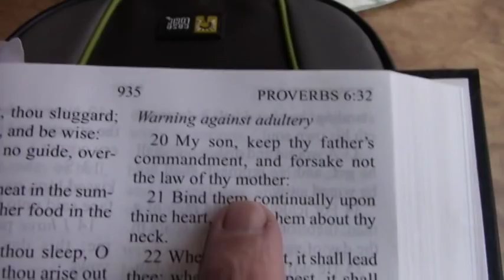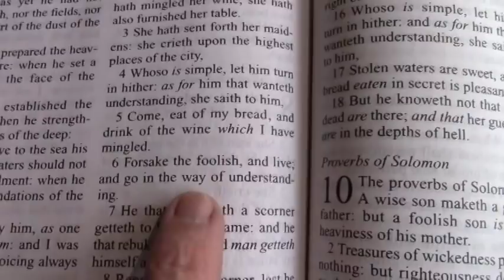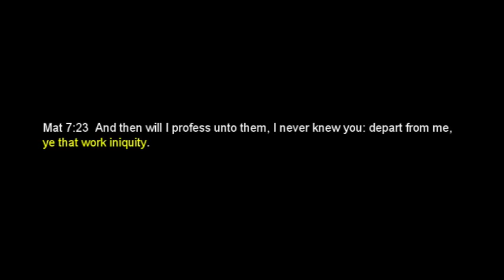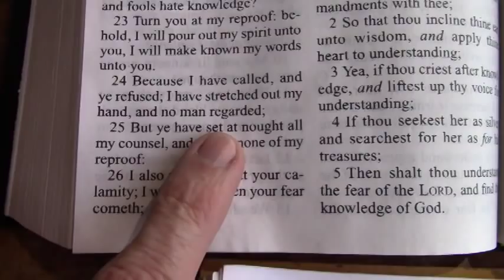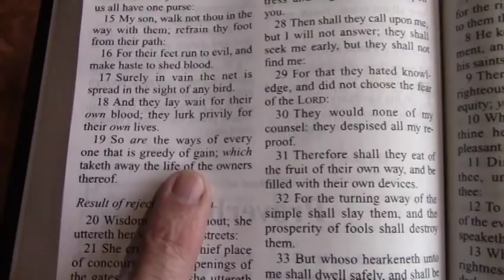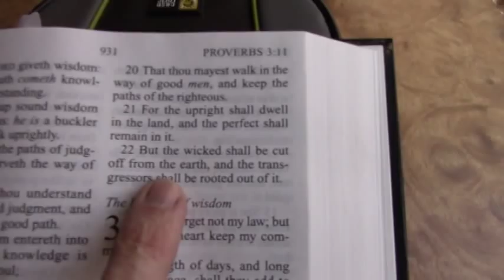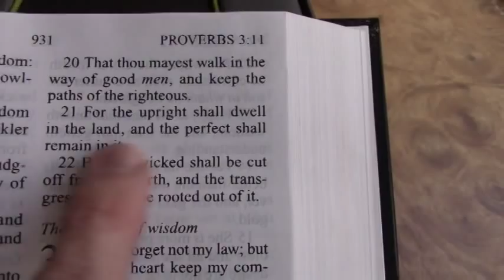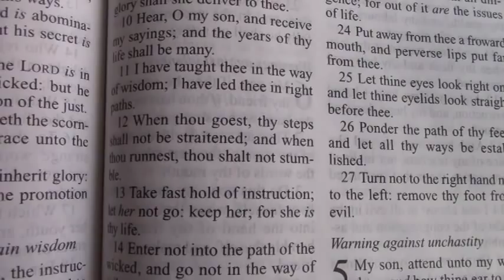Seeking Wisdom In The End Time (Part 3)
I go deeper into the arguments for acknowledging wisdom as the female manifestation of God, and the difference between the Christian who does and who does not find the person.